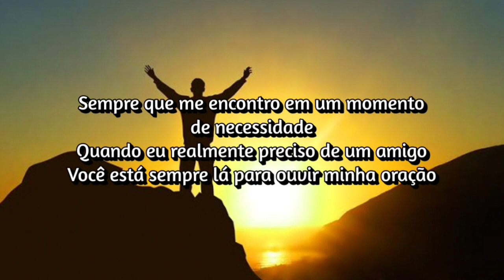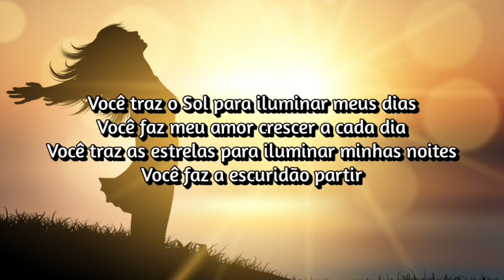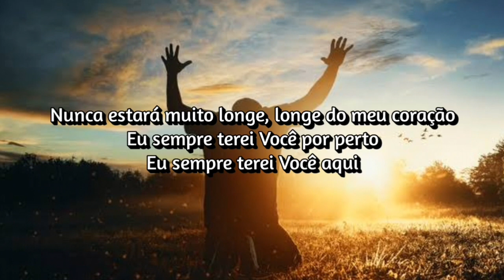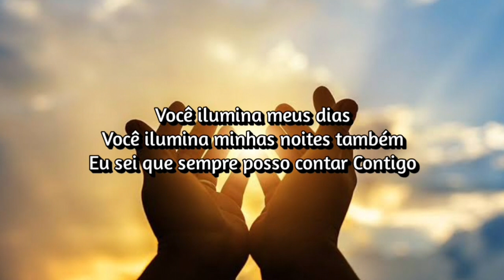Jessy Dixon - You Bring The Sun Out (Tradução / Legendado) [Christian Classic Music]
Jessy Dixon - You Bring The Sun Out

Lyrics

Whenever I find myself in time of need

 When I really, really need a friend

 You're always there to hear my prayer

 You bring the sun out to light my days up

 You make my love grow every day

 You bring the stars out to light my nights up

 You make the darkness roll away

 Whenever I'm alone, I'm really not alone

 Your loving presence, my faith I see

 You comfort me, you never let me down

 I reach for you, you reach for me

 No matter where I go, you'll be there

 Never too far, far from my heart

 I'll always have you near

 I'll always have you here

 To bring the sun out, to light my days up

 To make my love grow every day

 You bring the sun out

 You bring the sun out every day

 You light my days up

 You light my nights up too

 I know I can always depend on you

 To bring the sun out